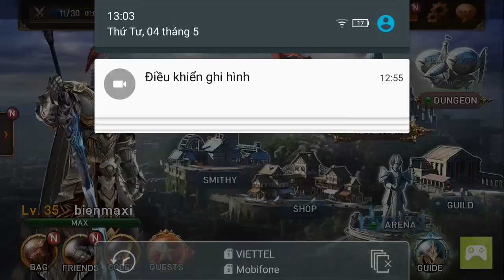EvilBane: Rise of Ravens Netmarble Shore Cliff - C e94 Mr Bean